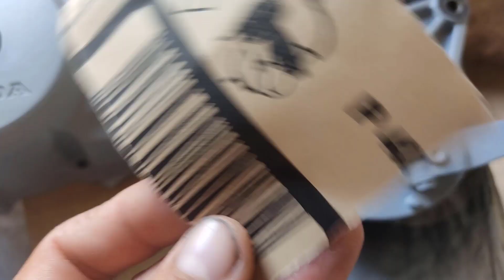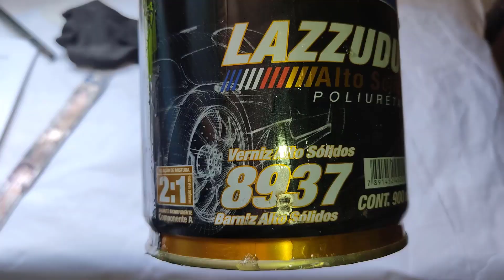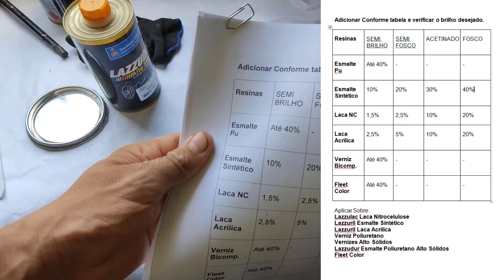Pintura original em tampa de motor , Verniz acetinado padrão original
Veja como fazer uma pintura em motor de moto no padrão original.